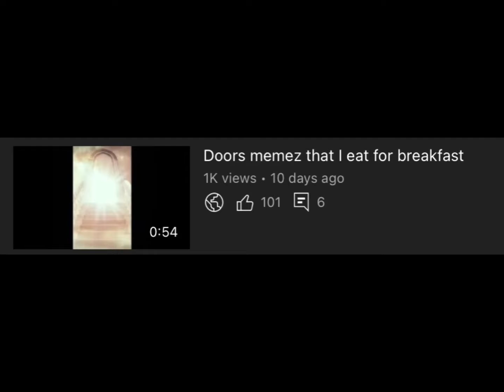Doors memes that I put on my doughnut ( check description)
I’m so happy, and one away from 25, AND 1k views! This just made my day! Since so many people liked the vid of doors memes that I eat for breakfast, I made a part two. Thanks so much and there shall be more scrumptious doors memes coming soon!  PS: I want to do a vote on this vid. Comment your favourite vid I’ve done so far and which ever one has the most votes, shall get a part 2! 😃 🗳 ⬅️